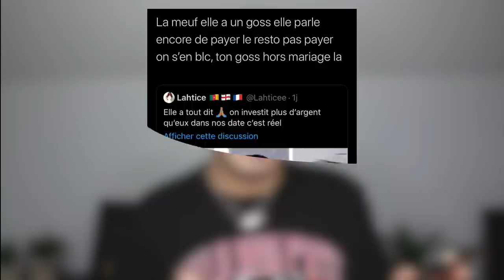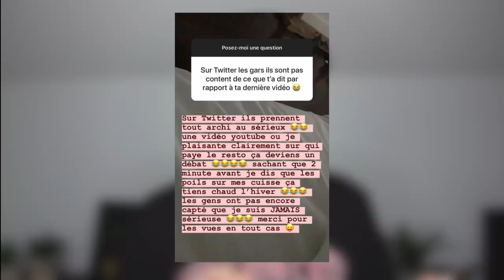YANISSAXOXO LYNCHÉE SUR TWITTER A CAUSE D'UNE VIDÉO : JE VOUS EXPLIQUE TOUT !